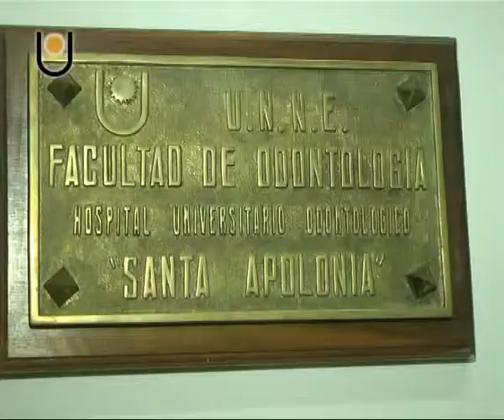Facultad de Odontología de la U.N.N.E.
Hoy te presentamos el Hospital Odontológico SANTA APOLONIA . . .